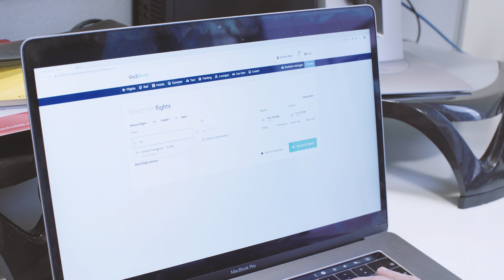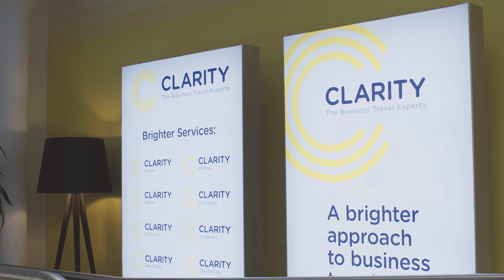The Journey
It's easy to book travel, any idiot could do it. What are you paying for?

With the rise of DIY travel management companies that promote the ease of booking travel yourself, we look at the real journeys our travellers take and why having a travel management company like Clarity in your corner, matters.

We are brighter. We are Clarity.

Credit:

Pete Butler - Little Balloon as videographer and editor
Liam Blundell - Male Traveller
Sarah Green - Female Traveller
Kyle Daniels - Writer / Director

AGsoundtrax/Adi Goldstein